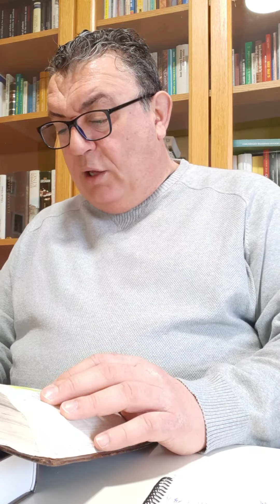29 de marzo de 2020